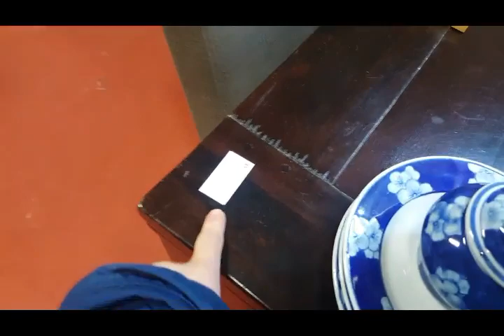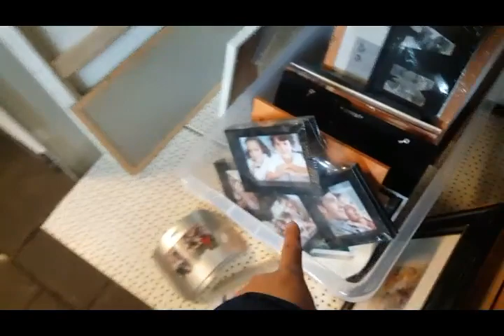Brechó na Holanda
Oláaaa meu povo finalmente fiz o video que vcs estavam pedindo fui a 2 brecho hj só para gravar para vcs. espero que vcs gostem, nao esquecam de deixar seu like

Salmo 51